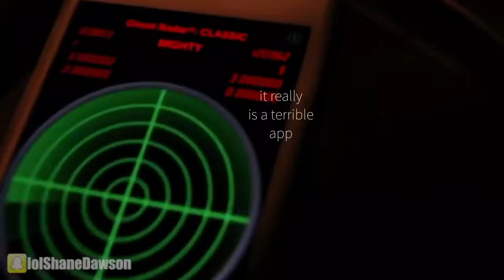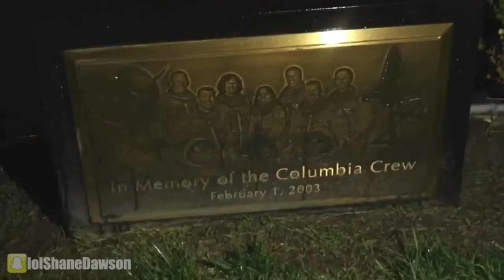drew monson trying to make scary situations less scary